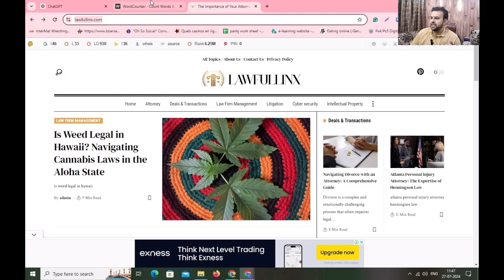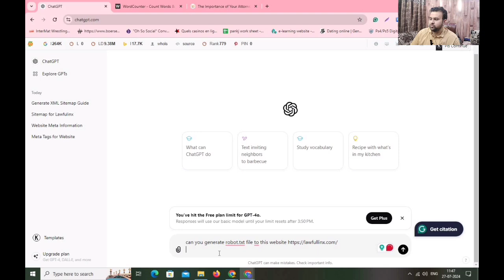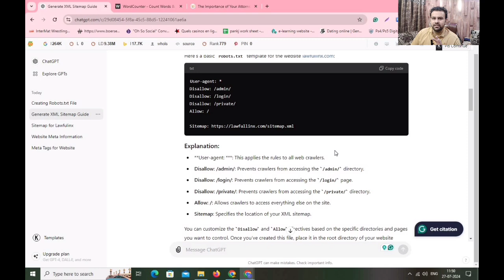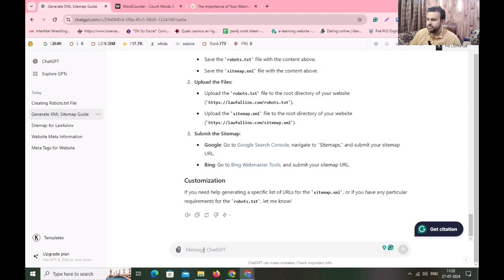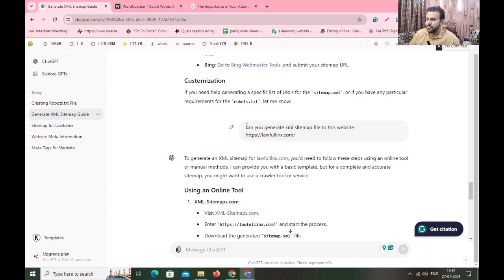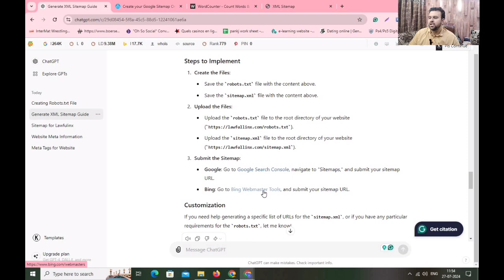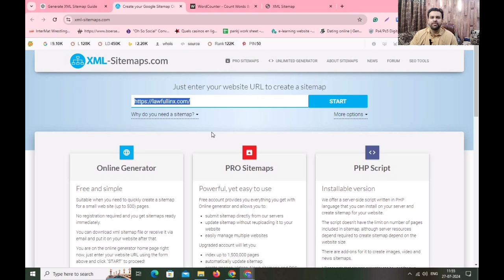Generate Robot.txt file and Sitemap From Chat GPT | How To Add Sitemap to Robots.Txt Wordpress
In this video learn generate robot.txt file and sitemap from chat gpt,how to make robots.txt file for my website,how to generate robots.txt file for blogger,how to add sitemap to robots.txt wordpress, how to generate xml sitemap file for wordpress

Use this command to keyword research  -:

can you generate xml sitemap file to this website "Website url "

can you generate robot.txt file to this website ""Website url "

Learn Off page SEO (Backlinks Building) -

Queries Solved -:
robots.txt file
xml sitemap
generate robot.txt file and sitemap from chat gpt
how to create a robots.txt file for my site
robots.txt and sitemap.xml